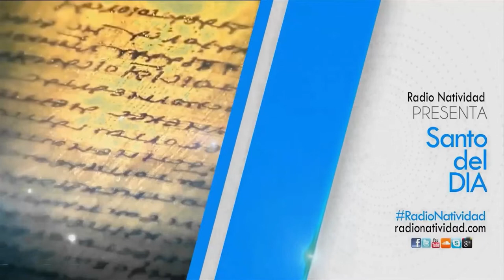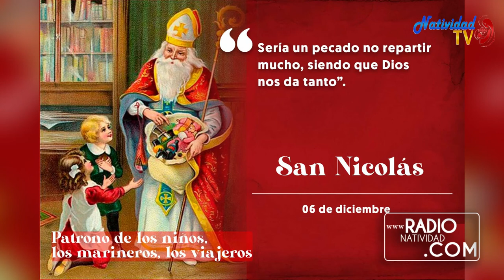SANTO DEL DÍA Lunes, (06/12/2021) Fr. Juan Duque